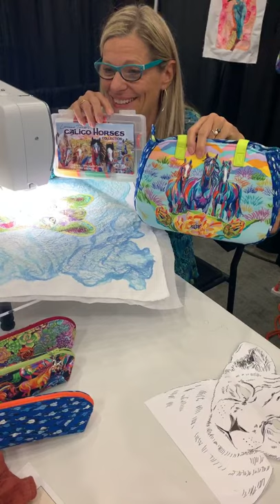Fabric Collage Demo Part 3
Wrapping up the Demo Alley recording during the 2019 International Quilt Market. To learn more about my work please visit calicohorses.com